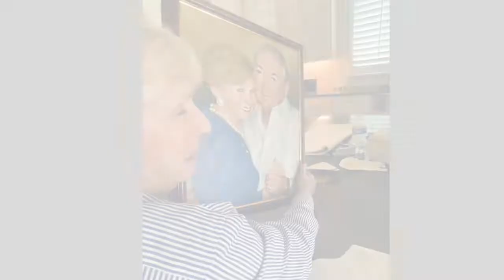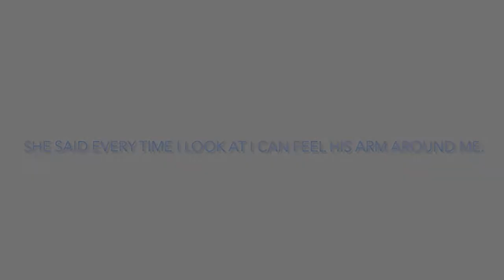Camille Barnes Studio - Contemporary Realism Art - Landry Portrait Painting - Part 2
Landry Portrait Painting

One of my greatest joys and reward for the countless hours of dedicated work in the studio is sharing the message of a finished piece with intimate groups of people.  I enjoy taking you on the journey of my work and sharing the story. My favorite commissions are portraits that are made as a gift of love.  This one is from a son to his mom. It's an honor that I do not take lightly. On occasion, I get a glimpse of the joy a family member experiences, and this was one of those moments.

You can get in touch with me via the contact form on my website. I’ll call or email you back.